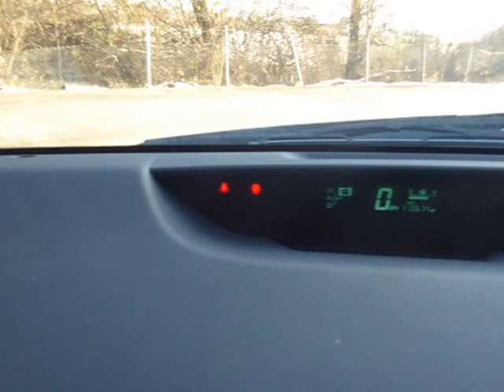2007 Toyota Prius 5dr HB (Columbus, Ohio)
4880 Sinclair RD
Columbus